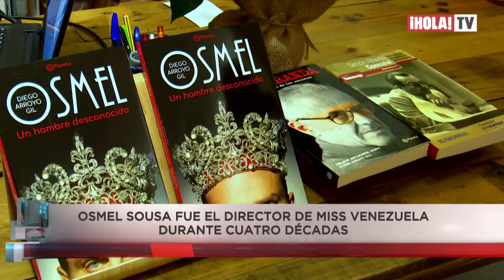Osmel Sousa “Un Hombre Desconocido” I ¡HOLA! TV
El escritor Diego Arroyo Gil nos muestra al verdadero Osmel